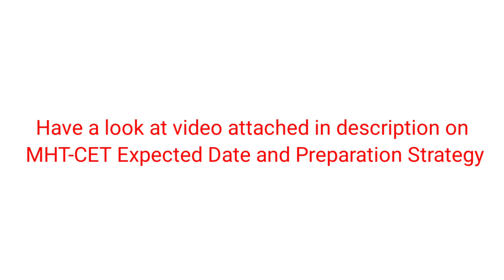Expected date For MHT-CET 2021_Preparation Strategy for MHT-CET_TIMELINE